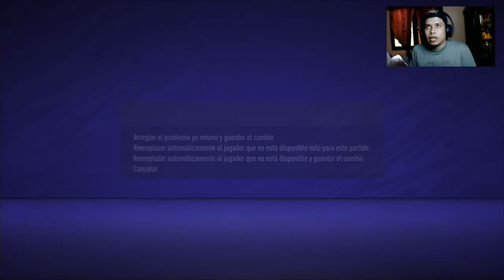NUNCA HABIA JUGADO TAN BIEN... MODO CARRERA EP.4 ( FIFA 21 )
Hola que tal gente en este capitulo jugamos de una forma increíble no perdemos ningún partido por ahí se cuela uno que otro empate pero bueno logramos ubicarnos en una de las posiciones claves en esta liga sin mas que decir los dejo con este capitulo...